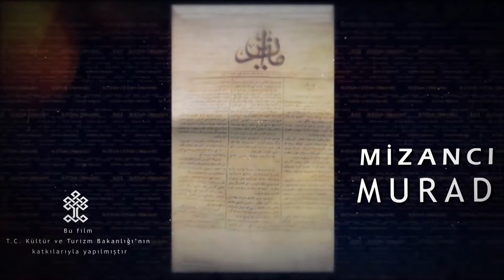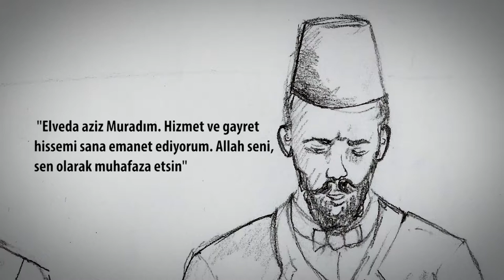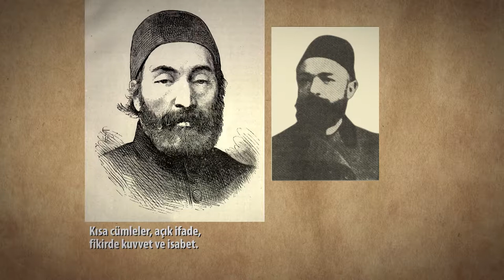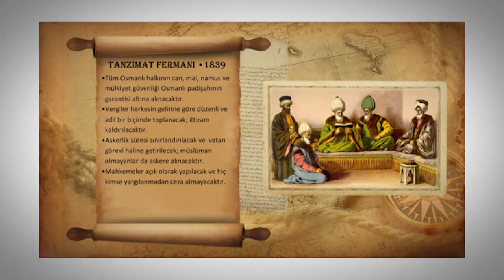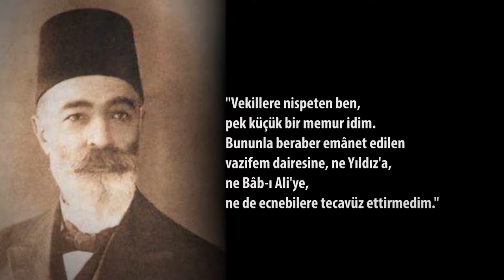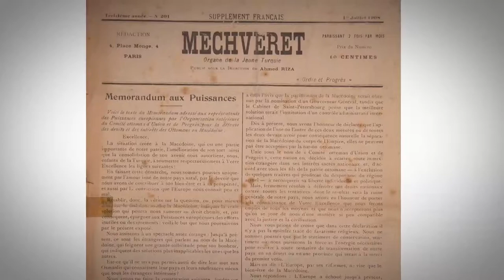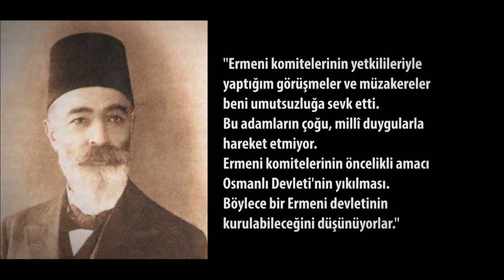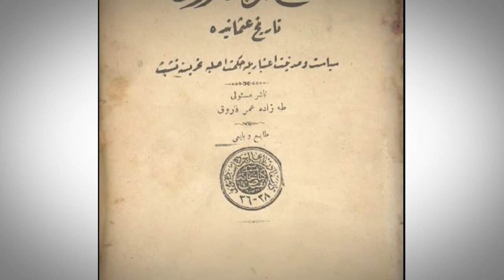MIZANCI MURAT BELGESELI